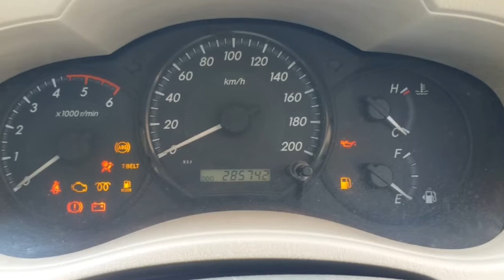Toyota Innova Car Sales Used Car Sales In Tamil Nadu Bala Tex Sales Buying Online Sarvie